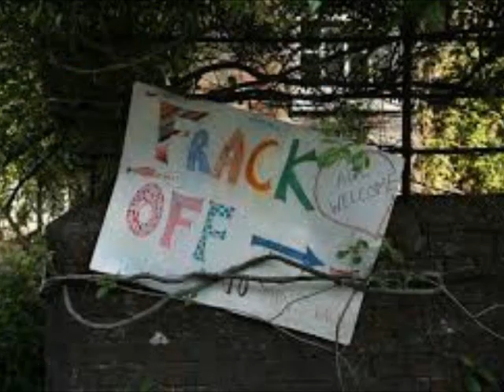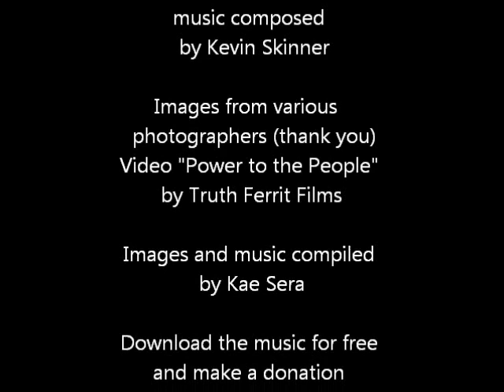Battle of Balcombe - The music and images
After spending a few weeks at the Balcombe protection camp,  We wanted to put together a collage of images to the music that was written by Kevin to raise some funds for Frack Off. As we were usually in the marches and lines being photographed or had a flat battery on the camera phone, we have used images from around the web. Please add your name to credit yourself to any pictures you recognise - we hope you don't mind contributing to this cause without being asked first. None were from agencies as far as we could see.
The video footage was taken from the truthferretfilms "Power to the People" . Kevin and I were once again on the front line of this video (on the right behind Dan - long haired guy and woman in a hat :)). So thank you to Truth Ferrit Films. Please visit their channel for many more videos on the protection camp.
If you would like the music Battle of Balcombe by Kevin Skinner you can download it for free , all donations will be greatly received no matter how small. Thank you K&K